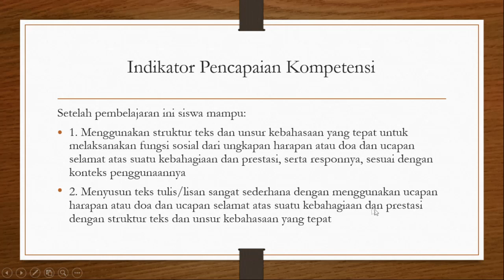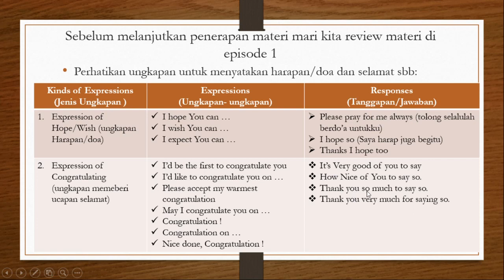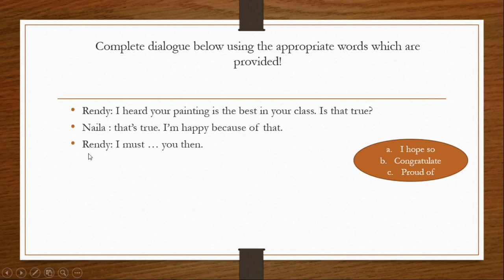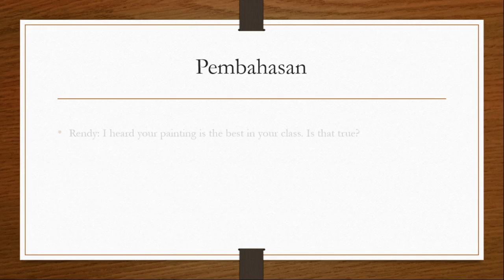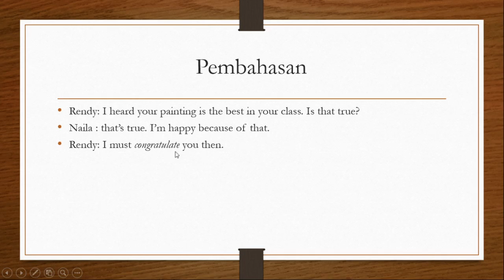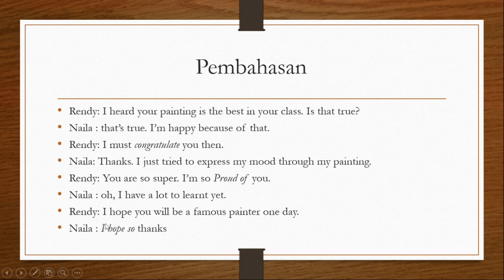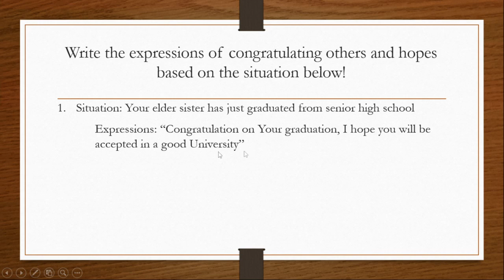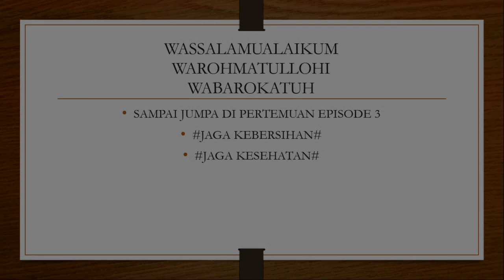CONGRATULATING OTHERS, BAHASA INGGRIS KELAS IX SMP/MTS. KD. 4.1 EPS. 2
Materi pembelajaran daring Bahasa Inggris Kelas IX SMP/MTs. KD. 4.1.